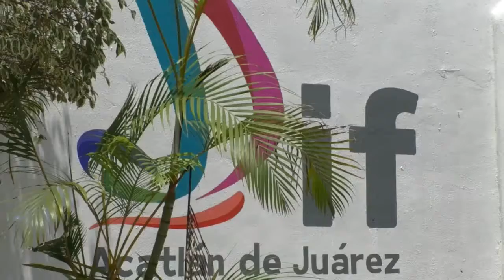El municipio de Acatlán queda fuera del programa de apoyo de bicicletas